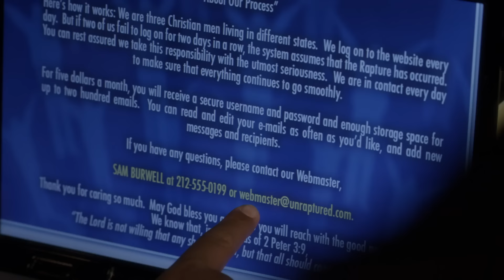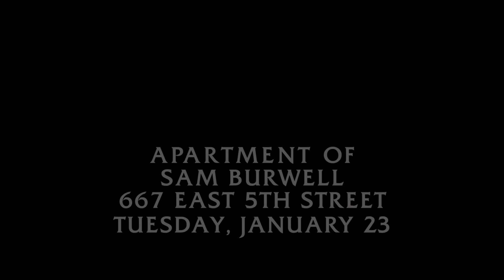"I Killed Your Aunt Jen, But I Found God" | Law & Order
The owner of a website is killed by a man working to return Soviet Jews to Israel to fulfill Biblical prophecy. However, the killer seeks shelter at the Iranian embassy.

From "Rapture" (Season 19, Episode 14): Mysterious emails were sent from a religious website lead detectives Lupo (Jeremy Sisto) and Bernard (Anthony Anderson) to the dead body of one of its creators. As the detectives search for a motive for the murder, they uncover a network of corruption involving the Second Exodus charitable foundation and its leader Nathan Reese (Guest Star Jason Butler Harner) and manager George Duffy (Guest Star John Sharian).